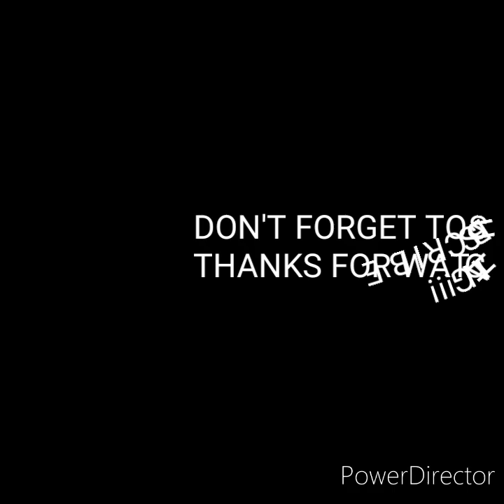RANDONAUTICA TAKES ME TO A CURSED ABANDONED HOUSE. *WARNING* CURSED CONTENT!!!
THE APP TAKES ME TO A CURSED HOUSE WHERE I WASN'T THE ONLY ONE THERE!!!